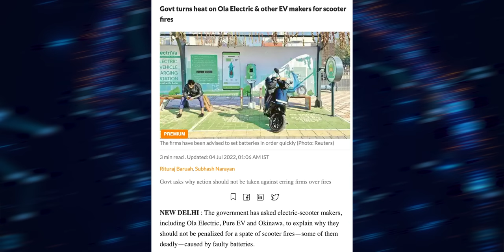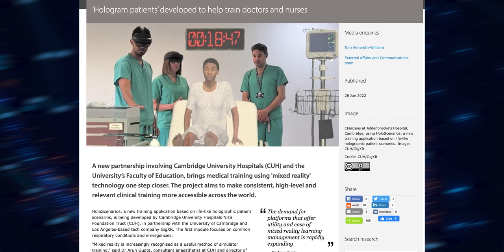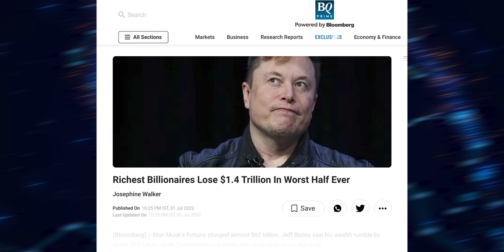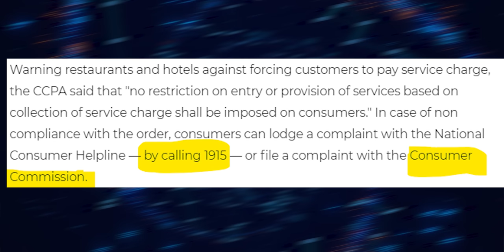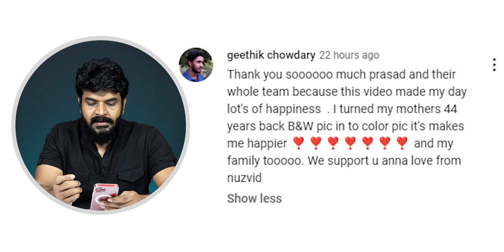Technews 1367 || Samsung Galaxy Z Fold 4, OPPO Reno 8 Series, EV, OnePlus Nord Etc...